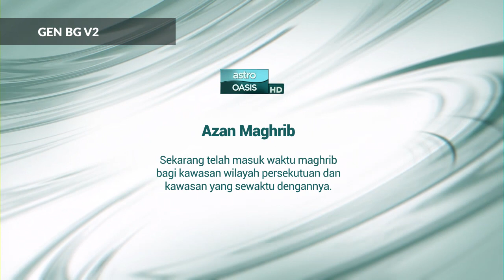Astro Oasis HD Graphics Packaging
Astro Oasis HD channel branding Graphic packaging. An islamic channel from Astro Malaysia

We have been given the opportunity to develop the graphic packaging for Astro Oasis HD channel. We develop the idea, concept till the animation. Chanel Graphics packaging consists of Bumper, Lower third, Generic Background, Summary pages and Logo animation.

Holla peeps. We design audiovisual communication to stand out in a complex world that's filled with stimulation. Our strategy-driven approach contemplates the clarity of the messages and business goals with design as a key to the whole process. Originally from Kuala Lumpur, we have a flexible team, fast to adapt to new and unexpected situations, learning new things every minute, to find solutions without hesitation, and with more than 8 years of combined experience we can jump from one area to another as we have done it many times, so we know how.